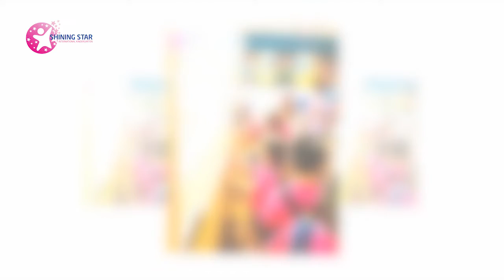Các bé tham quan Bảo tàng thiên nhiên Việt Nam | Trường Mầm Non Shining Star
“THAM QUAN BẢO TÀNG THIÊN NHIÊN VIỆT NAM”

Hôm nay, các bé Trường Mầm Non Shining Star đã có 1 chuyến thăm quan dã ngoại tại Bảo tàng thiên nhiên Việt Nam nơi đang trưng bày và lưu giữ nhiều mẫu hiện vật gồm: thú, bò sát lưỡng cư, cá, côn trùng, mẫu hóa thạch, thực vật, các loài đặc hữu, mẫu chuẩn của các loài động vật, thực vật, cây, côn trùng tại Việt Nam.

Ngay sảnh vào của Bảo tàng là một con khủng long bạo chúa to lớn, vậy mà các bạn nhỏ chẳng tỏ ra sợ hãi mà còn ngắm nghía thật kĩ để thỏa mãn trí tò mò của mình.

Buổi tham quan dã ngoại đã đem đến một thế giới vô cùng mới lạ cho các bạn nhỏ. Tất cả niềm yêu thích, sự hứng thú và cả những bất ngờ đã được các bạn nhỏ trải nghiệm tại nơi này.
Bố mẹ hãy cùng khám phá với chúng con qua những bức ảnh được ghi lại dưới đây nhé!

💓“𝑺𝒉𝒊𝒏𝒊𝒏𝒈 𝑺𝒕𝒂𝒓 𝒏𝒐̛𝒊 𝒍𝒖̛𝒖 𝒈𝒊𝒖̛̃ 𝒕𝒖𝒐̂̉𝒊 𝒕𝒉𝒐̛ 𝒄𝒖̉𝒂 𝒃𝒆́"

HỆ THỐNG GIÁO DỤC SHINING STAR

🏘 𝐂𝐨̛ 𝐒𝐨̛̉ 𝟏: 19 đường Tây Hồ, Quảng An, Tây Hồ, HN
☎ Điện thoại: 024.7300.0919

🏘 𝗖𝗼̛ 𝘀𝗼̛̉ 𝟮: 25 Vũ Ngọc Phan, Láng Hạ, Đống Đa, HN
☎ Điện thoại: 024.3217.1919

🏘 𝗖𝗼̛ 𝘀𝗼̛̉ 𝟯: 538, đường Láng, Láng Hạ, Đống Đa, HN
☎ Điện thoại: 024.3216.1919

🏘 𝗖𝗼̛ 𝘀𝗼̛̉ 𝟰: KBT Roman Plaza, Tố Hữu, Đại Mỗ, Nam Từ Liêm, HN
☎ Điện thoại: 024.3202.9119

Trương_ mầm_Shining_Star_Hà_Nội